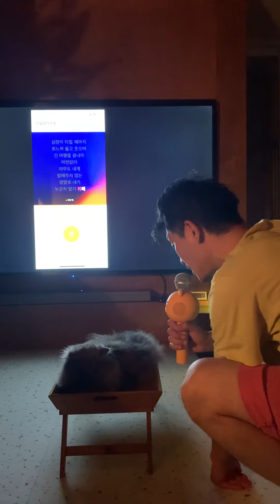저 강물이 모여드는 곳 🙃 (feat. 카카오 라이언 ryan 마이크)